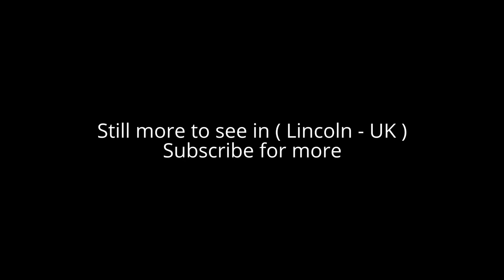Places to see in ( Lincoln - UK ) Lincoln Cathedral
Lincoln Cathedral or the Cathedral Church of the Blessed Virgin Mary of Lincoln, and sometimes St. Mary's Cathedral in Lincoln, England is the seat of the Anglican bishop. Building commenced in 1088 and continued in several phases throughout the medieval period.

 Lincoln Cathedral was the tallest building in the world for 238 years (1311–1549), and the first building to hold that title after the Great Pyramid of Giza. The central spire collapsed in 1549 and was not rebuilt. The Lincoln Cathedral is the third largest in Britain (in floor area) after St Paul's and York Minster, being 484 by 271 feet (148 by 83 m).

 Lincoln Cathedral is highly regarded by architectural scholars; the eminent Victorian writer John Ruskin declared: "I have always held... that the cathedral of Lincoln is out and out the most precious piece of architecture in the British Isles and roughly speaking worth any two other cathedrals we have."

( Lincoln - UK) is well know as a tourist destination because of the variety of places you can enjoy while you are visiting the city of Lincoln . Through a series of videos we will try to show you recommended places to visit in Lincoln - UK